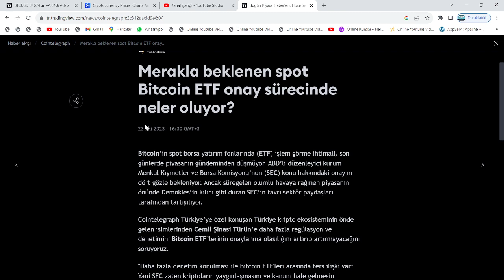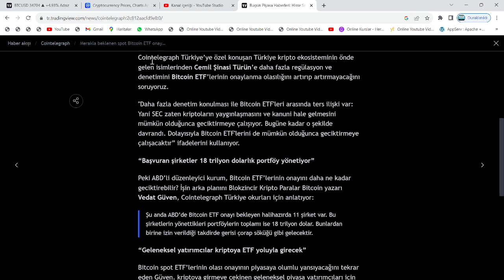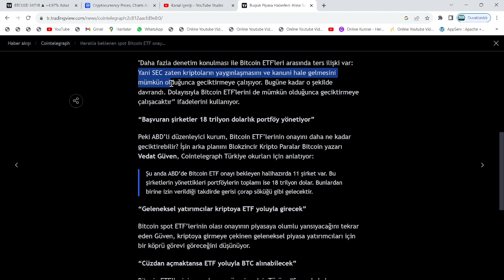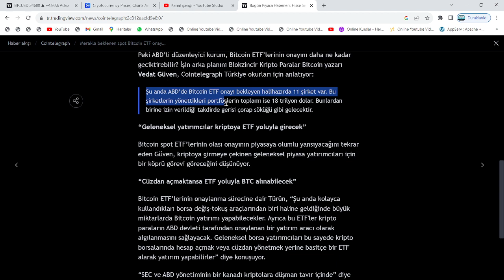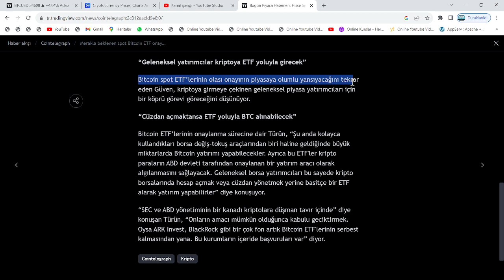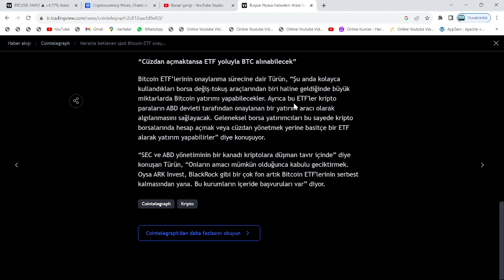MÜJDE!🚀ABD DEVLETİ, RESMİ ONAY VERİYOR: BTC, ETH, XRP VE SOL!🔥4 KRİPTO PARA, TARİH YAZMAYA GELİYOR!🚀